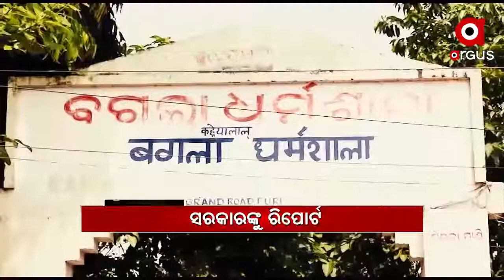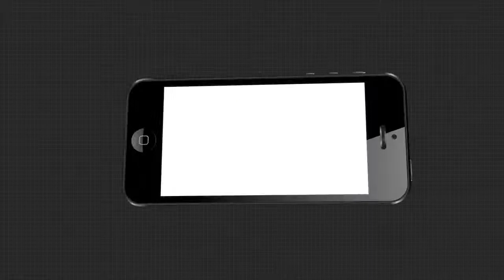Argus Update News 2pm